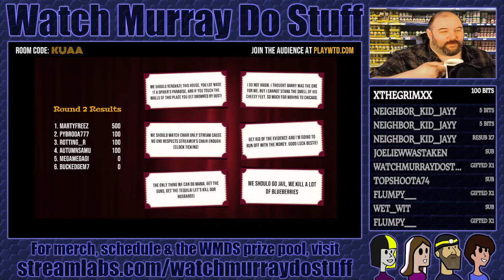Murray's opinion on spousal abuse (Jackbox Party Packs)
We don't actually approve of spousal abuse over (Made with Clipbot.tv)